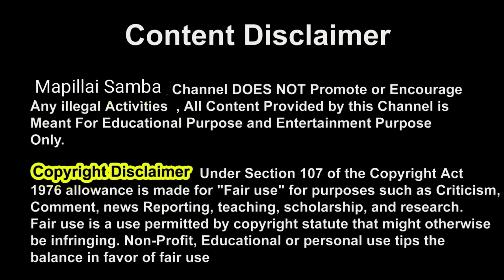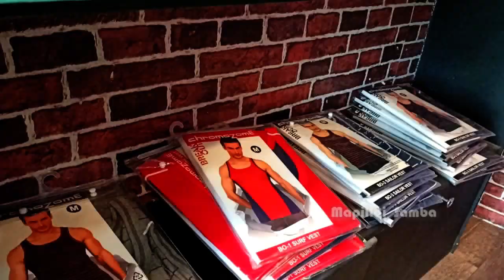Best Men's Style Trends For 2020 / low budget shop / Mapillai Samba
Tittle ;
Best Men's Style Trends For 2020 / Mapillai Samba

This video to be continued மக்களே..!!!

Mapillai Samba ;

Shop interior design
Wholesale shop
Imported clothes
How to dress with style
Men's clothing
Mens lifestyle
Summer trends for 2020
Best Mens Style Trends For 2020
Latest fashion wear
Cheap and best Mens clothing

Shop name ; froz fashion